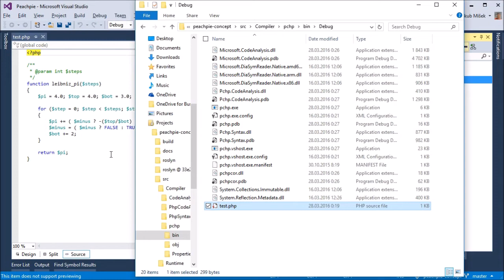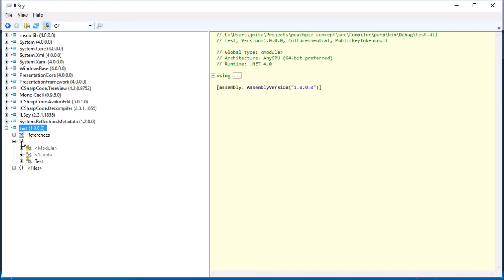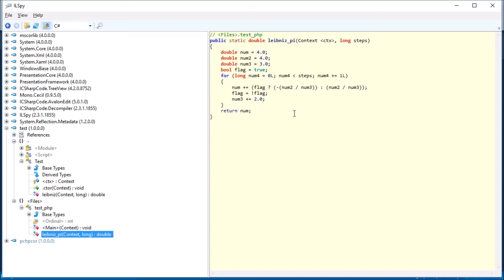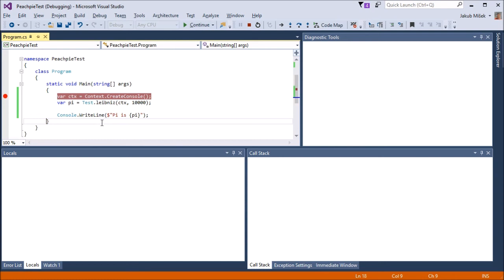Peachpie Sneak Peek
First glimpse of how Peachpie, the PHP compiler for .NET, is built and executed. Quick demonstration of how to compile a PHP script into .NET and decompile into C#, as well as a depiction of the one-way interoperability achieved by Peachpie.